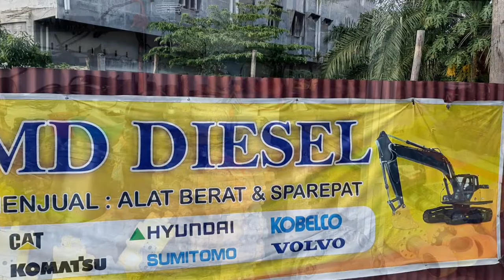Sparepart alat berat beko excavator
Bengkel sparepart alat berat beko excavator original pekan baru.